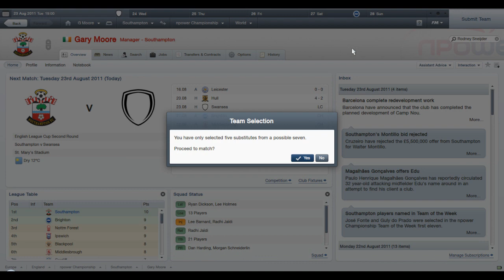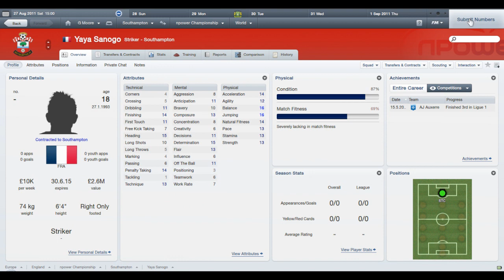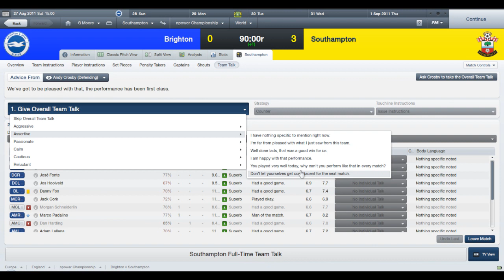Football Manager 2012 - Welcome to St. Mary's - Ep.7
In this episode we take on Swansea in the League Cup, introduce our new signings and travel to Brighton for a tough away game.